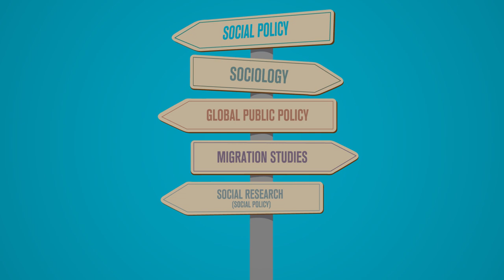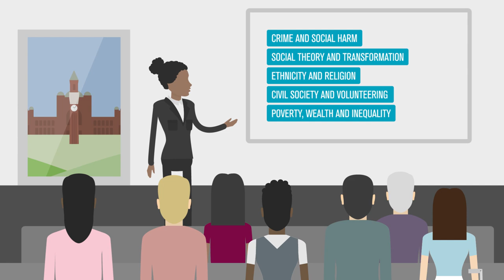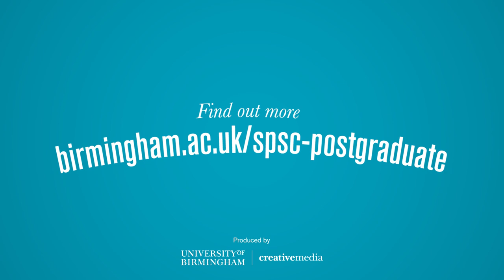Find out about our postgraduate programmes in the Dept. of Social Policy, Sociology & Criminology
Find out more about our postgraduate degrees in the field of social policy in the Department of Social Policy, Sociology and Criminology at the University of Birmingham.